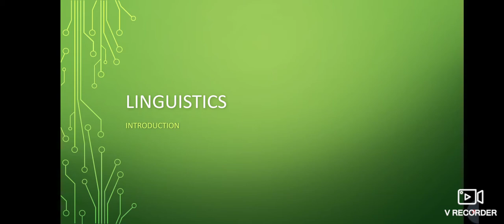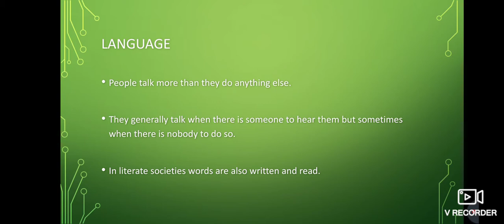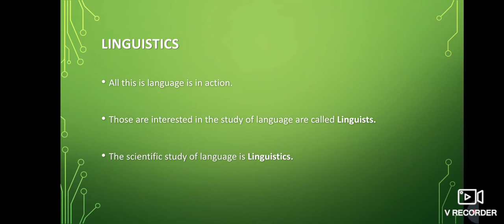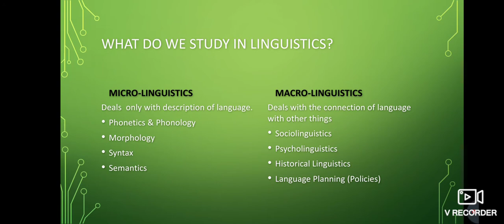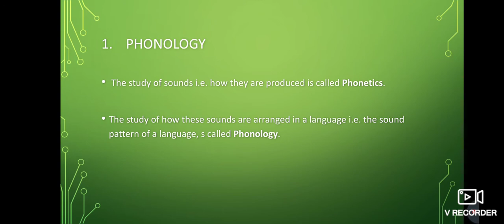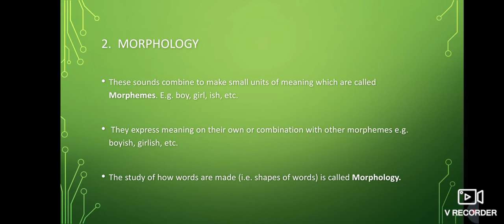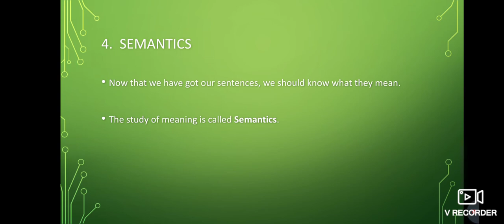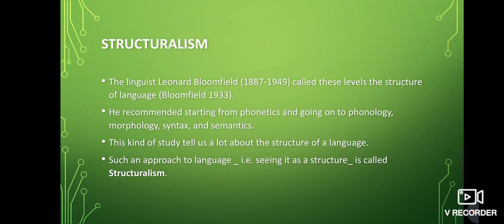Intro to Linguistics: Micro Linguistics and Macro linguistics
Introduction to Linguistics: Micro Linguistics and Macro linguistics